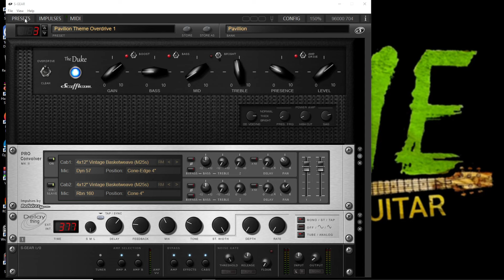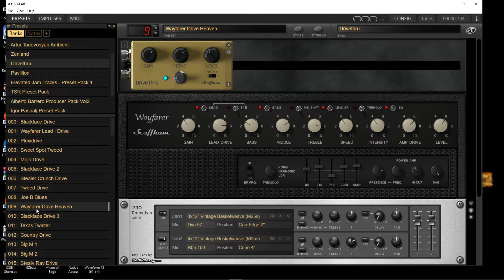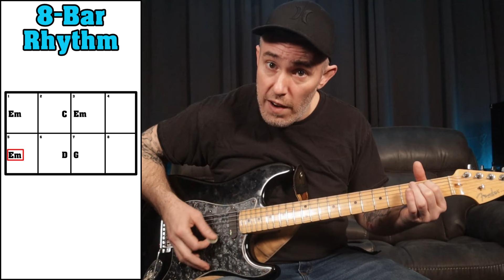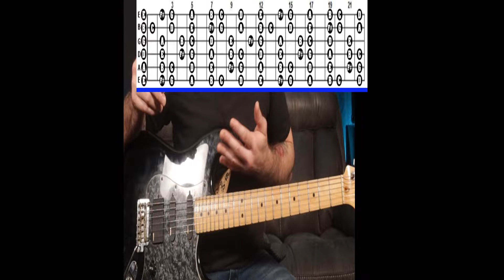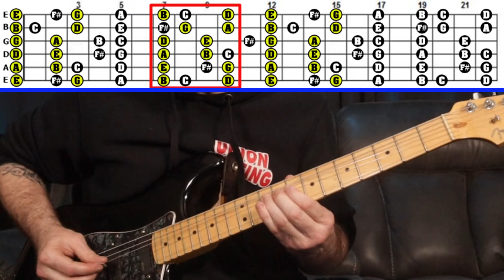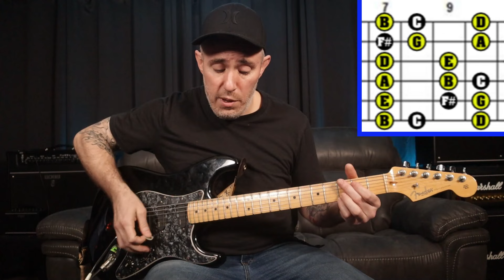This is why the "On The Turning Away" Solo is Awesome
Timestamps:

1:23 - Part 1: The Chord Progression
3:10 - Part 2: The Fundamentals
14:37 - Part 3: Targeting 5ths
19:12 - Part 4: Feel